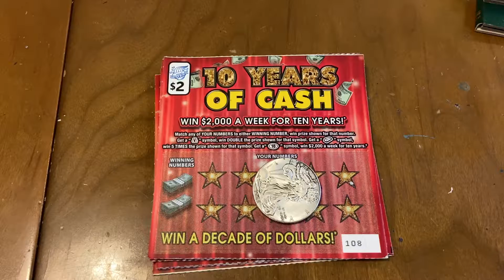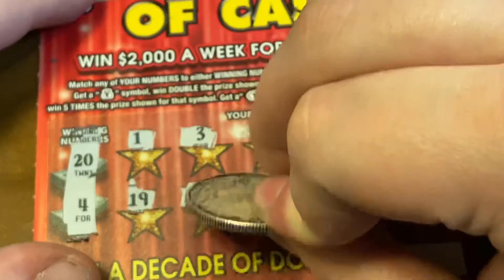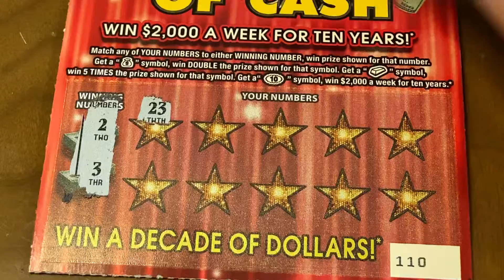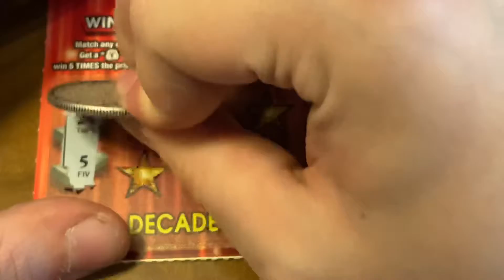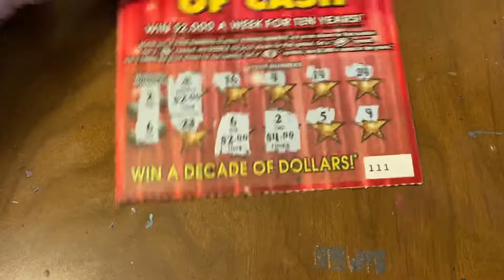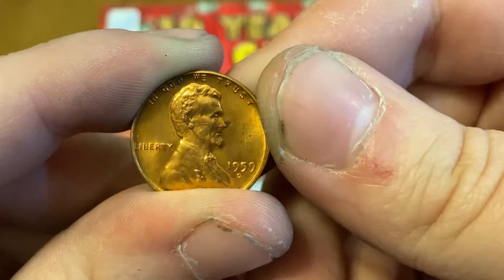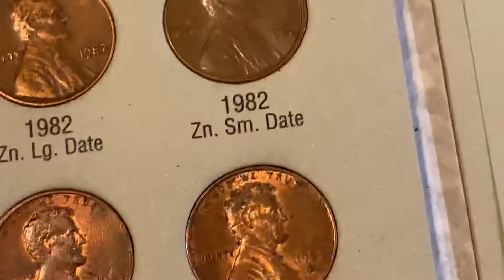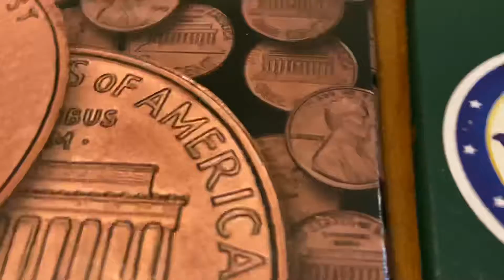Intermediocre Scratchers #53: New Decade Eve Special!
6 $2 10 Years of Cash!

Ending with a decent win!